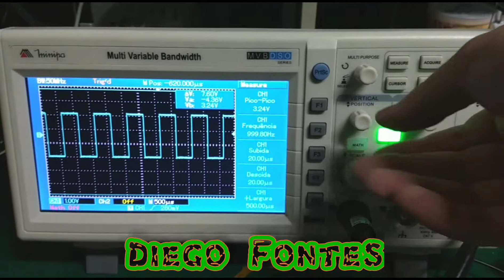Osciloscópio digital mvb-dso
Novo osciloscópio.
@Diego Fontes
PSU ATX Repair
Reparo em fontes atx de qualidade, SMPS REAL GAMER PSU.